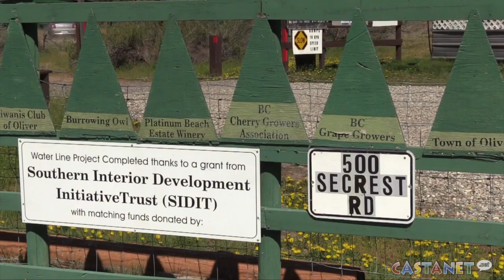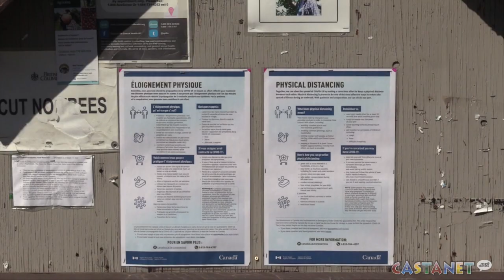Loose Bay Campground opens for season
Transient workers from Quebec will have a place to stay in the South Okanagan